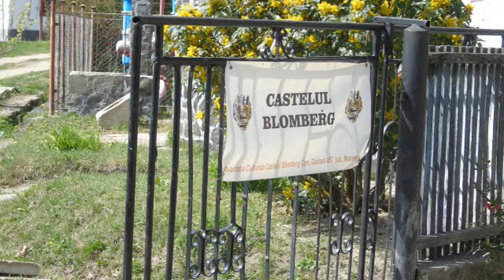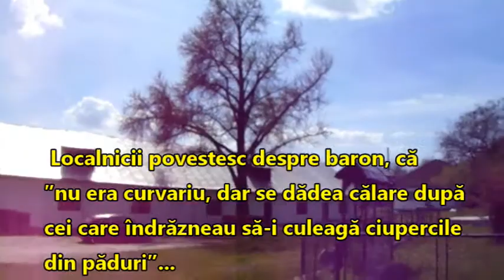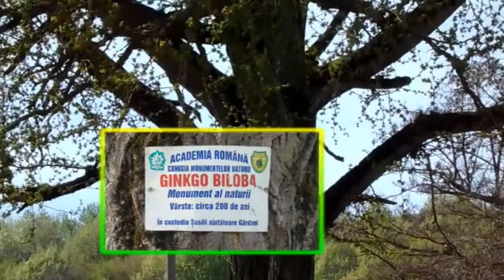Castelul Contelui Blomberg